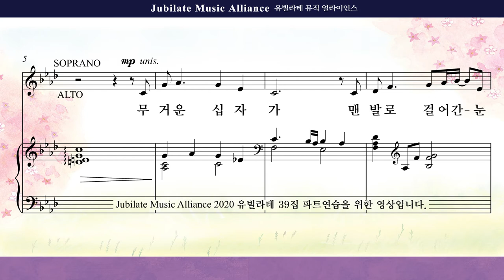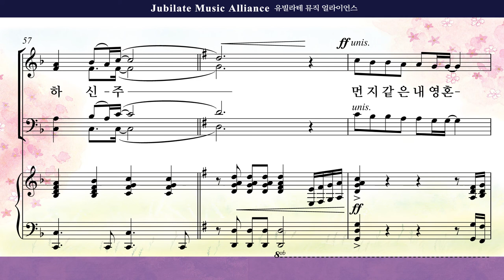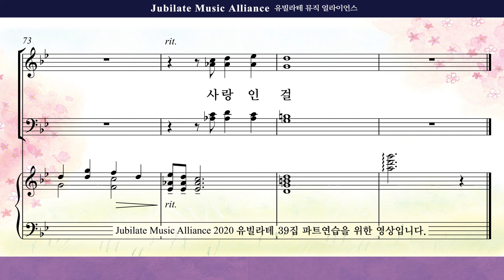[유빌라테 39집]19. 김수진 - 십자가의 언덕 Bass